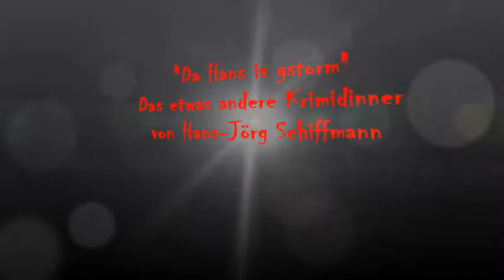Krimidinner "Da Hans is gstorm" im Gasthof "Zur Post"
Der neue Termin fürs Krimidinner steht!!!
Nach dem großem Erfolg und der großen Nachfrage geht unsere Schauspielgruppe in die zweite Runde!
Und zwar am Freitag den 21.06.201!

Wo? Gasthof Zur Post, Marktplatz 8-9, 95671 Bärnau

Da die Platzzahl beschränkt ist, bitten wir Euch wieder um Reservierung unter
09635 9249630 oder